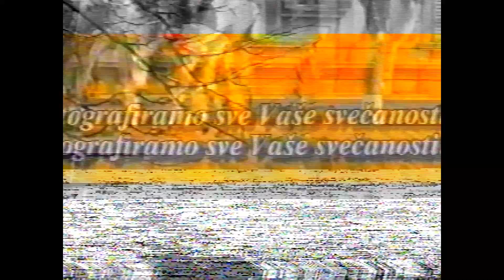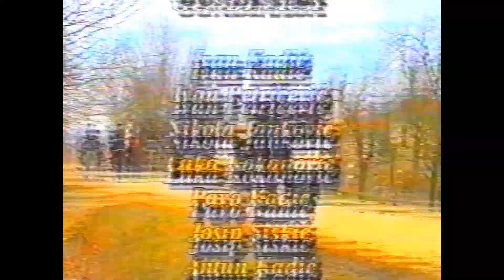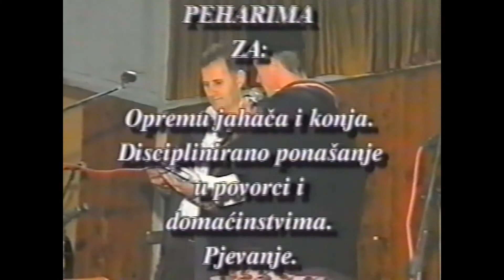Pokladno jahanje 2004. u Gundincima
Pokladno jahanje 21. veljače 2004. u Gundincima

Izvor/vlasništvo Mario, Tihomir, Marija Mihić Gundinci

Nemam nikakve zarade od kazeta, ako netko ima takvo mišljenje, već radim da bi svi vidjeli Gundince nekad da podijelimo uspomene sa svima.